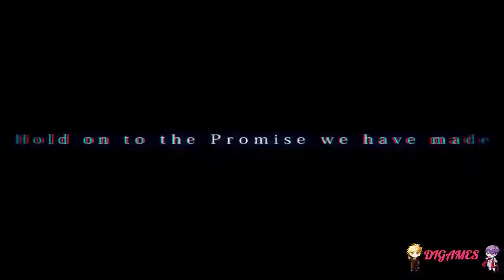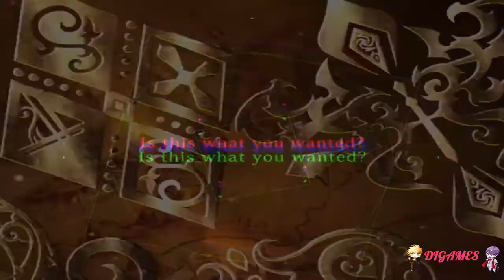Galtia (Senri) #91 - ¡BUSCANDO LA ENTRADA SECRETA!